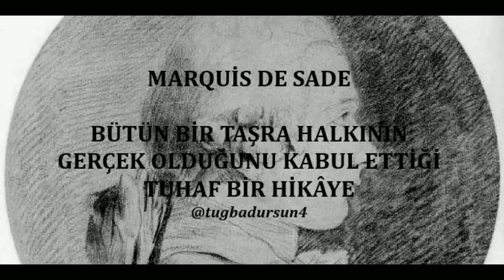TUHAF BİR ÖYKÜ Marquis de Sade Sesli Öykü